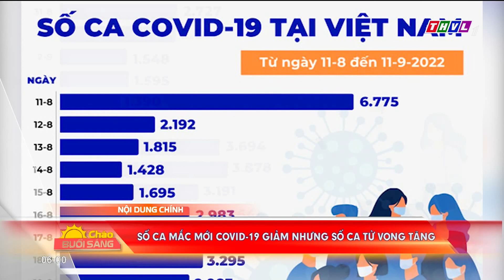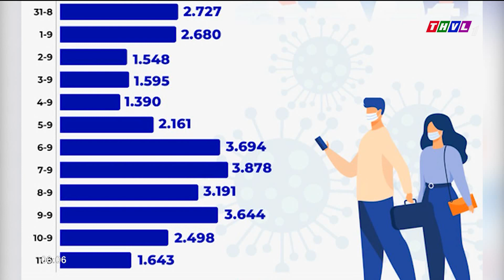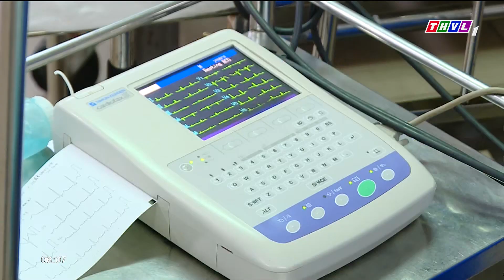Chào buổi sáng (12/9/2022): Áp lực bác sĩ trực cấp cứu tại bệnh viện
- Thủ tướng Chính phủ Phạm Minh Chính làm việc với Tập đoàn Dầu khí Quốc gia Việt Nam (Petrovietnam).
- Số ca mắc mới covid-19 giảm nhưng số ca tử vong tăng.
- Áp lực bác sĩ trực cấp cứu tại bệnh viện.
- Người vận chuyển yêu thương.